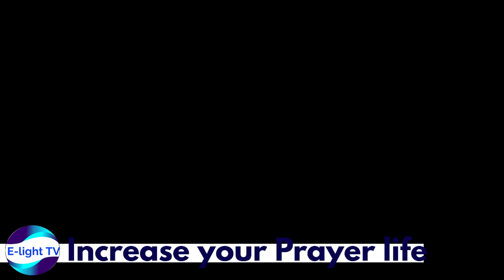Don't fall into the devils agenda in prayers. Prayer is a weapon in present and more so in future.